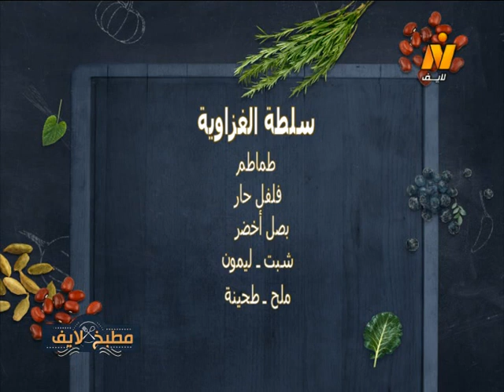سلطة الغزاوية – مدلوقة الفلسطينية – فته المكدوس بالباذنجان